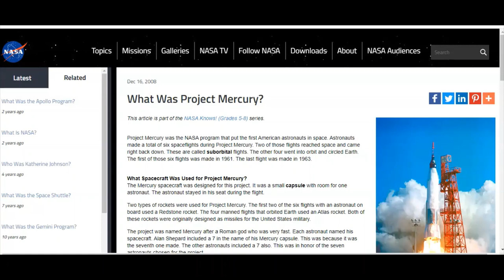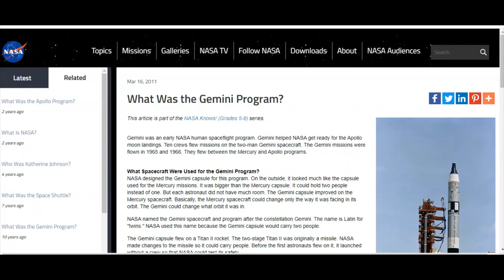NASA PSYOPS Through The Years - Flat Earth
NASA is full of shit.